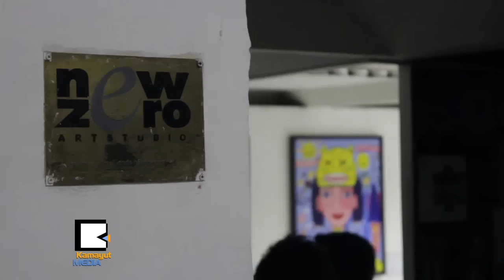အႏုပညာဆိုင္ရာ ပညာေရးက႑ ဘယ္လိုျမွင့္တင္မလဲ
ပန္းခ်ီအပါအဝင္၊ ဓာတ္ပံုစတဲ့ အႏုပညာနဲ႔ သက္ဆိုင္တဲ့ အေၾကာင္းအရာေတြကို အခမဲ့ သင္ၾကားေပးေနတဲ့ New Zero Art Space ရဲ႕ ၈ ႀကိမ္ေျမာက္သင္တန္းဆင္းပြဲအထိမ္းအမွတ္ အျဖစ္ The 8th: The Exhibition of Accomplishment ဆိုတဲ့ ျပပြဲကို ဇြန္လ ၁၇ ရက္ေန႔က New Zero Art Space ပန္းခ်ီျပခန္းမွာ ျပသေနပါတယ္။